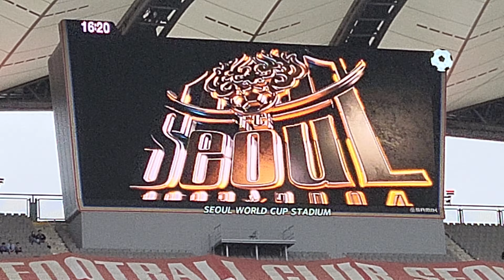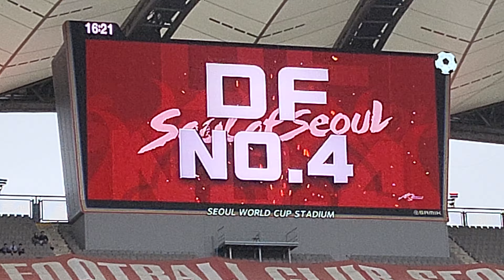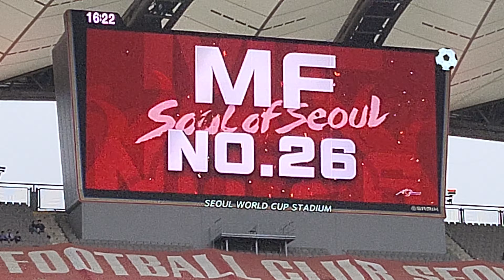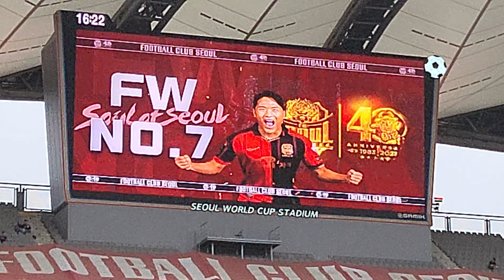FC서울 vs 강원FC 선수소개 (20230528 K리그1 15라운드)